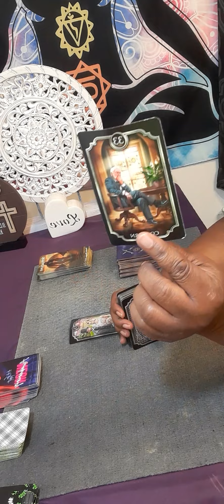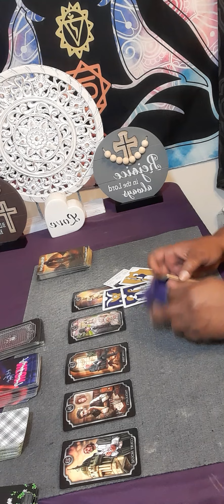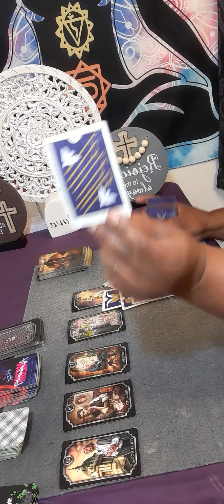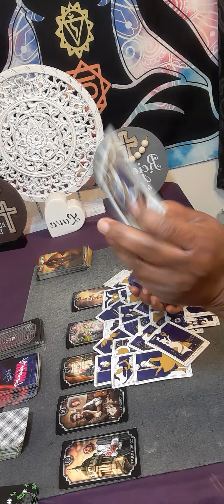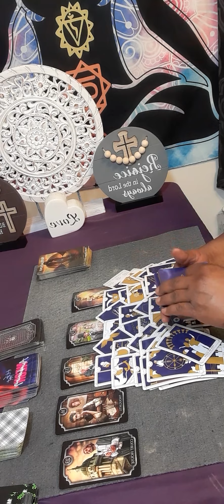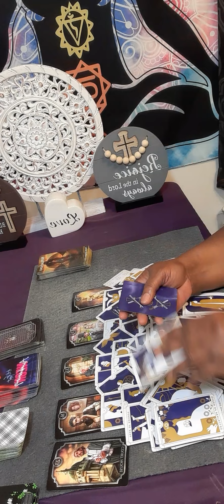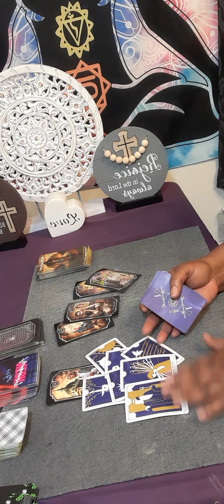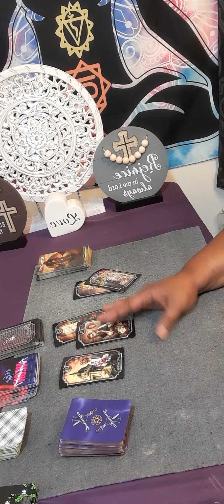SAGITTARIUS new❤/ex,Your luck about to change,📩 coming from courthouse that will make you so happy💰🌞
Or

15 minutes $60.00

20 minutes $80.00

30 minutes $112.00

Serious inquiries only! Everything you need to know is on here. Turn around time is 3 to 12 hours.My cut off time is 3pm .After 3pm you will receive it the next day.I will start back during readings at 11am. Thank you for understanding!

 Or

What Three major questions you want to ask SPIRIT, please no and  or but in your questions at all. Turn around time is 3 to 12hours, If it is after 3pm you will receive it the next day.I will start back during readings at 11am. please do not ask what month and date this person will  return to you . I do not give people date and time because it will take to long to go month to month and year.You only have access to your reading for a week!

sagittarius october

sagittarius

sagittarius tarot

sagittarius today

cancer October love tarot 2022

cancer tarot

starbright tarot

sagittarius october 2022 love tarot

sagittarius today

tarot sagittarius

sagittarius october 2022 love

sagittarius love

sagittarius tarot

sagittarius 2022

sagittarius october 2022 tarot reading

sagittarius reading

starbright tarot

tarot sagittarius

sagittarius october 2022 tarot

sagittarius love october 2022

sagittarius 2022 october

sagittarius October 31 2022

sagittarius October love 2022

sagittarius today love tarot

aquarius tarot

cancer horoscope October 2022

cancer love october 2022

capricorn today

October 2022 sagittarius

new love sagittarius

psychics readings

psychic services